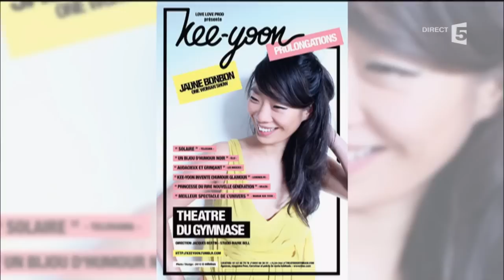Caroline Vigneaux et Kee Yoon font tomber la robe - C à vous - 28/03/2016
En moyenne en France, "Un mec qui tape sa femme prend moins de prison qu'un mec qui tape son chat"